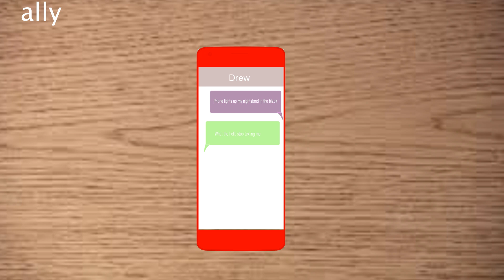“Delicate” - Fx practice